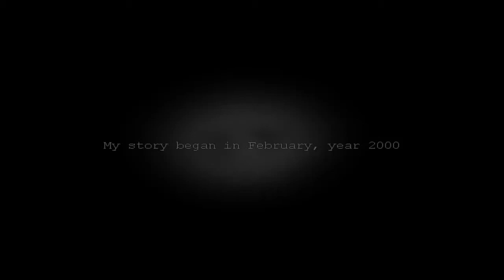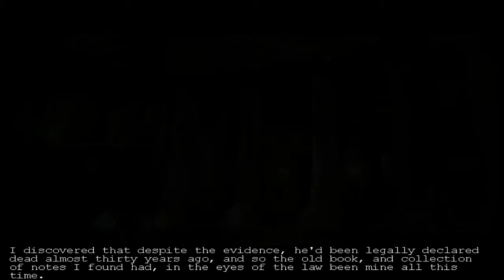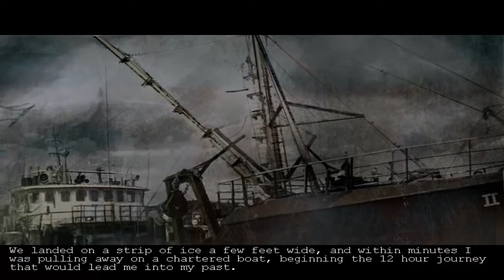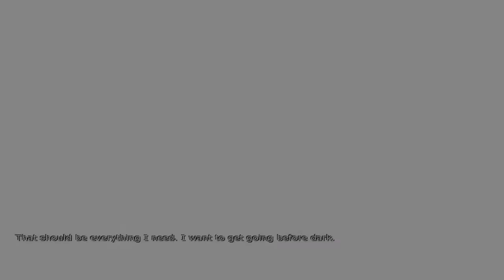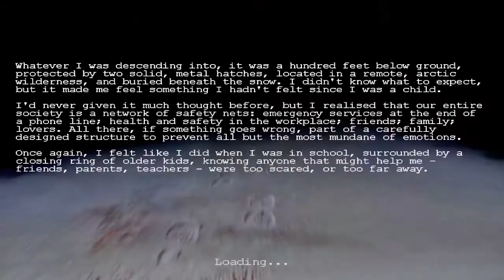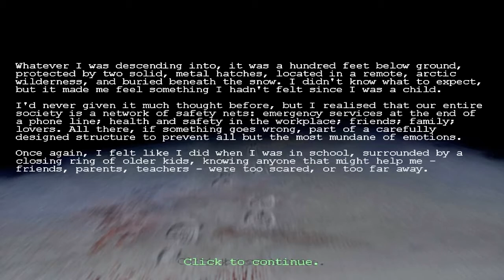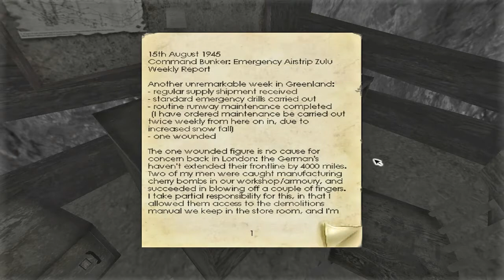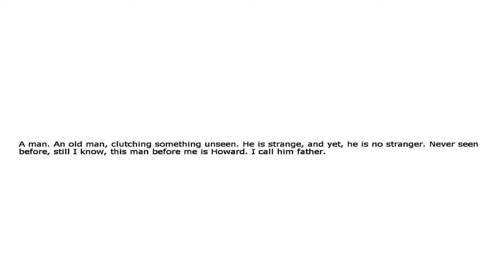Penumbra Overture Scared Playthrough Part 1 INTRO Lets Play Walkthrough Playthrough